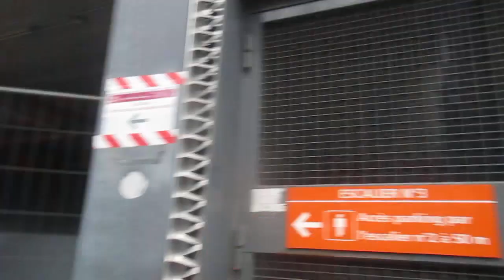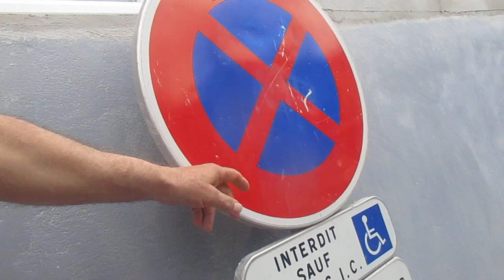MVI 9782 FRANCJA Region Parisienne 06.05.2023 Ford Fiesta sunca vacan przeparkowanie!Hokka-hey!HOWGH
Z powodu przesladujacego mnie zloczyncy pseudo-katolika pod polskim kosciolem w Paryzu musze ukrywac i zmieniac miejsca parkowania swych sunca-vacan w Paryzu i Regionie Paryskim!HOWGH!